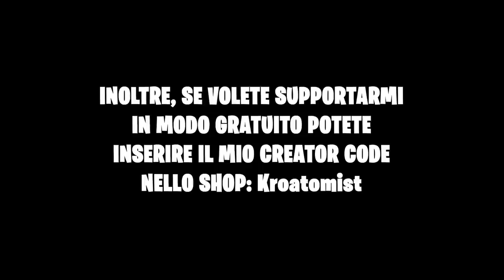PRIMO TORNEO VINTO con IL MIO GOL FINALE su ROCKET LEAGUE!!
Mi trovate in LIVE su TWITCH tutti i giorni dalle 12:00!